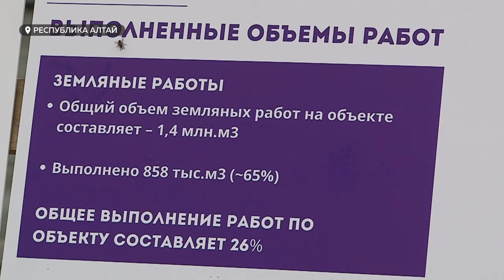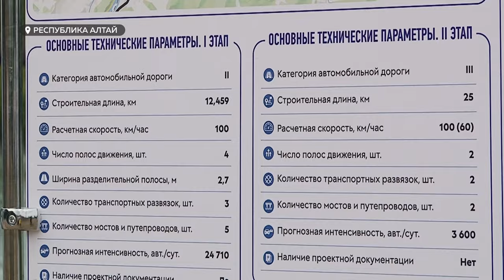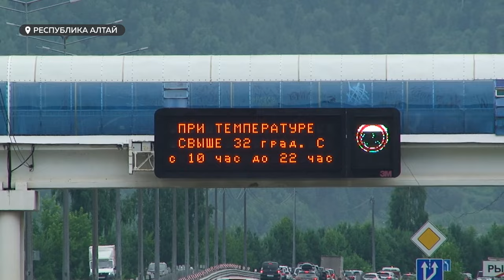В Республике Алтай построят новый мост через Катунь и другие важные объекты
Республику Алтай с рабочим визитом посетил министр транспорта России Роман Старовойт. Его интересовала реализация федеральных и региональных проектов, которые ведет Управление федеральных автомобильных дорог "Алтай". Встреча состоялась у моста через Катунь, большего известного как Платовский мост.